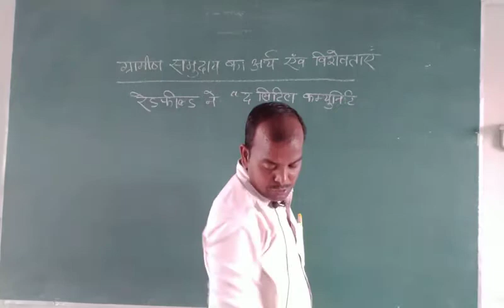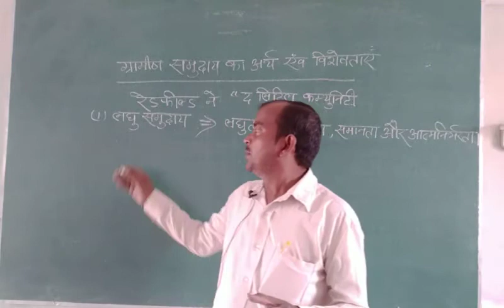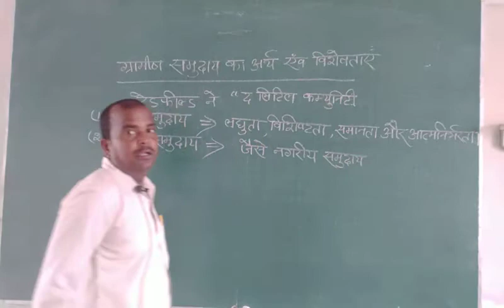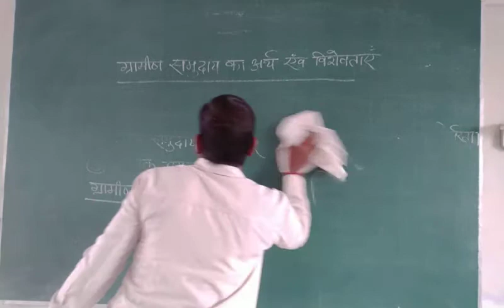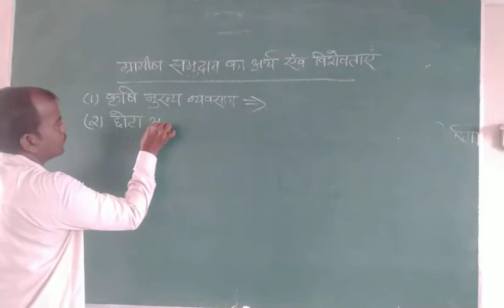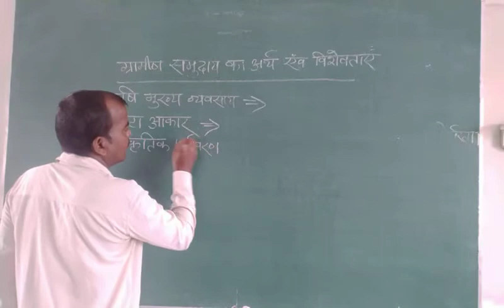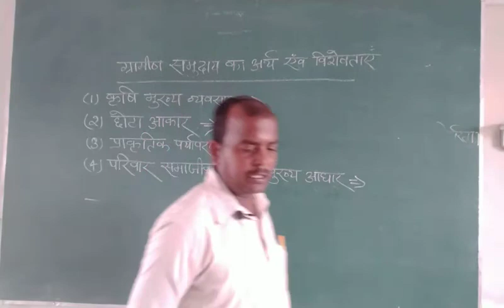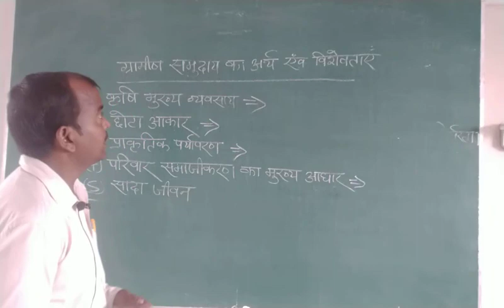कक्षा 12 sociology